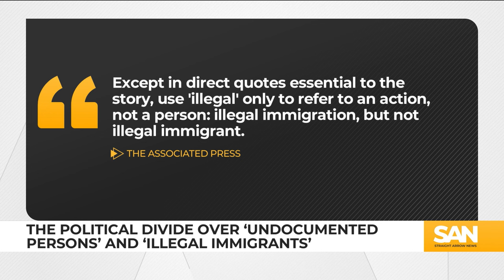Biden, Trump reignite debate over ‘undocumented’ vs. ‘illegal’ immigrants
There is renewed controversy over using the term “illegal immigrant” after President Joe Biden apologized for calling a murder suspect an “illegal.” Former President Donald Trump doubled down in a campaign speech over the weekend of March 9 that Biden should apologize for apologizing over the terminology.